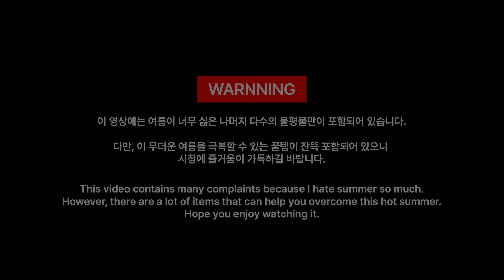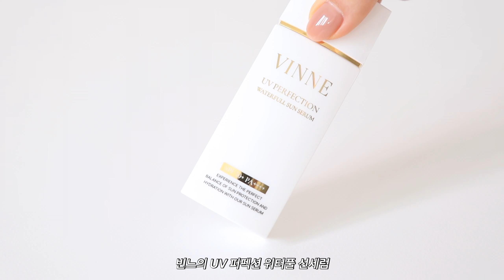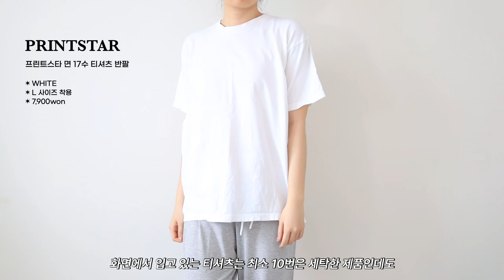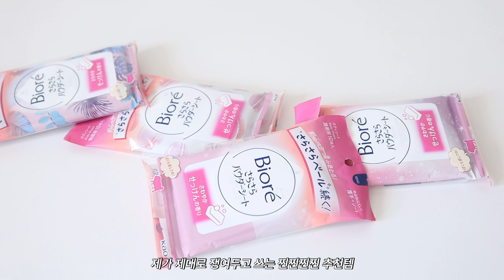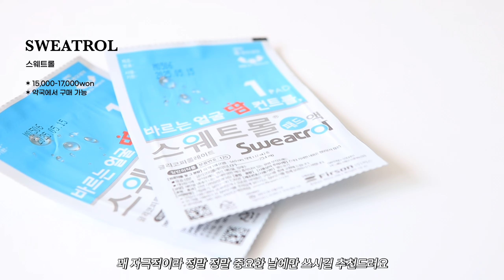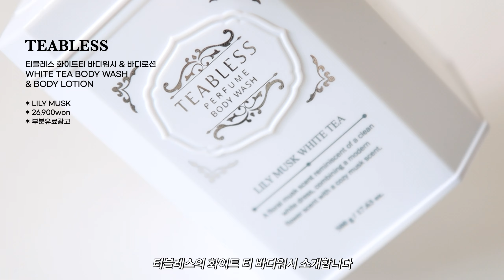여름이 너~무 싫은 사람의 12가지 여름 꿀템 🍉 땀 고민 완벽해결, 갓성비 기본티, 튼튼한 장우산🌂 티블레스, 빈느 워터풀 선세럼 까지☀️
저는 여름이 너무 싫어요..🥲
무더위와 장마가 매년 걱정이랍니다
그래서 오늘 소개하는 꿀템들에 더욱 진심이에요 🍉 여름 뿌셔!
그럼 오늘도 즐겁게 시청해주세요! 늘 감사드립니다 🫶🏻

♦ 제품 정보

FOREO
포레오 UFO 온열 쿨링 LED 마스크
✶ PINK
✶ 262,000won
쿨링 기능 너무너무 만족하며 사용하고 있답니다

VINNE
빈느 UV 퍼펙션 워터풀 선세럼
UV PERFECTION WATERFULL SUN SERUM
SPF 50+ PA
✶ 29,800won
진짜 데일리하게 바르는 아이템이에요 슥슥 발림!
광고라서가 아니고 세럼타입 선크림 진짜 추천합니다 ❤︎

IT’S SKIN
잇츠스킨 시크릿 솔루션 웨딩드레스 화이트 크림
SECRET SOLUTION WEDDING DRESS WHITE CREAM
✶ 6,720won

UNIQLO
유니클로 에어리즘 울트라 심리스 쇼츠
AIRISM ULTRA SEAMLESS SHORTS
✶ 7,900won

SLIM9
슬림나인 편해나시탑 뉴베이직 컴팩트
✶ BEIGE
✶ 29,900won

PRINTSTAR
프린트스타 면 17수 티셔츠 반팔
✶ WHITE
✶ L 사이즈 착용
✶ 7,900won

BIORE
비오레 사라사라 파우더 시트
SARASARA POWDER SEET
✶ 후레쉬 소프트 향
✶ 후레쉬 시트러스 향
✶ 2,590won

SWEATROL
스웨트롤
✶ 15,000-17,000won
✶ 약국에서 구매 가능
여러분 스웨트롤 사용하실 때 꼭 주의하세요!
구독자들 절대 지켜..

TANGLE TEEZEER
탱글티저 오리지널 미니
ORIGINAL MINI
✶ SUNSHINE YELLOW✶ 9,450won

PARACHASE
파라체이스 16패널 가죽포인트 우드그립 자동 장우산
✶ BLACK
✶ 23,000won

TEABLESS
티블레스 화이트티 바디워시&바디로션
WHITE TEA BODY WASH&BODY LOTION
✶ LILY MUSK
✶ 26,900won
향에 민감한 편인데 은은해서 추천해드려요
‘이거 내 살냄새야~’ 하기 딱 좋은 아이템이랍니다!

STANLY
스탠리 어드벤처 진공 퀜처 H2.0
ADVANTURE VACUUM QUENCHER
✶ 887ml
✶ CREAM
✶ 49,000won

STARBUCKS
스타벅스 SS 크림 데비 텀블러
SS CHREAM DEBBIE TUNBLER
✶ 414ml
✶ 24,000won

EDITION DENMARK
에디션 덴마크 씨브리즈 클래식틴
SEA BREEZE
✶ CLASSIC TIN 100g
✶ 34,000won